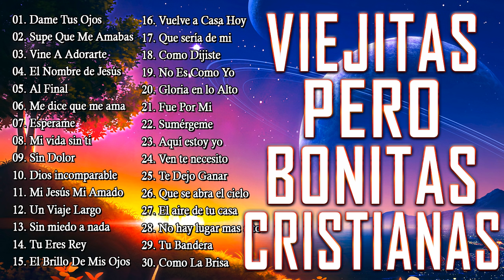ALABANZAS CRISTIANAS VIEJITAS PERO BONITAS | 50 GRANDES ÉXITOS DE ALABANZA Y ADORIACÓN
LISTA:
[00:00:00] 01. Dame Tus Ojos
[00:03:16] 02. Supe Que Me Amabas
[00:07:35] 03. Vine A Adorarte
[00:13:10] 04. El Nombre de Jesús
[00:17:40] 05. Al Final
[00:21:46] 06. Me dice que me ama
[00:26:29] 07. Esperame
[00:30:35] 08. Mi vida sin ti
[00:35:11] 09. Sin Dolor
[00:38:18] 10. Dios incomparable
[00:44:39] 11. Mi Jesús Mi Amado
[00:51:55] 12. Un Viaje Largo
[00:55:24] 13. Sin miedo a nada
[00:58:49] 14. Tu Eres Rey
[01:04:55] 15. El Brillo De Mis Ojos
[01:08:23] 16. Vuelve a Casa Hoy
[01:12:45] 17. Que sería de mi
[01:17:48] 18. Como Dijiste
[01:22:29] 19. No Es Como Yo
[01:27:19] 20. Gloria en lo Alto
[01:31:36] 21. Fue Por Mi
[01:35:39] 22. Sumérgeme
[01:40:37] 23. Aquí estoy yo
[01:43:48] 24. Ven te necesito
[01:49:49] 25. Te Dejo Ganar
[01:54:07] 26. Que se abra el cielo
[02:00:56] 27. El aire de tu casa
[02:05:03] 28. No hay lugar mas alto
[02:12:13] 29. Tu Bandera
[02:15:23] 30. Como La Brisa
[02:20:20] 31. Razones Pa_Vivir
musica cristiana
alabanzas cristianas
musica cristiana de adoracion y alabanza
música cristiana
canciones cristianas
musica
adoracion cristiana
alabanzas de adoracion
alabanzas
música
canciones
musicas cristianas
musica cristiana 2021
danilo montero
alabanza cristiana
musica cristiana 2021
cristiana
alabanza
canciones cristianas de adoracion
adoraciones cristianas
adoracion
cancion cristiana